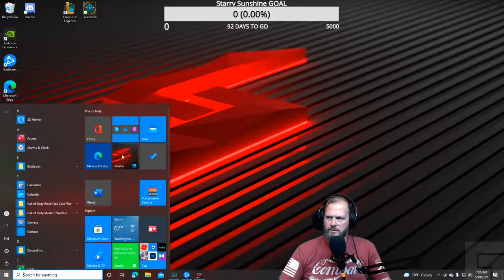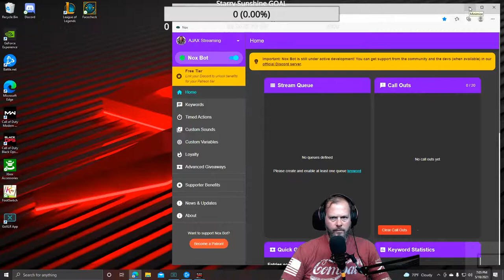AJAX Top 0.1% | 13,000 + Kills | ZOMBIES!!!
18+ (mature content) Playing Zombies, Working towards 2,000 followers!

PC + Controller LEGEND (kinda).

Drink water / Stay Motivated!
AJAXStreaming.com
FB Stars
SOCIALS:
You tube Channel: AJAX Streaming